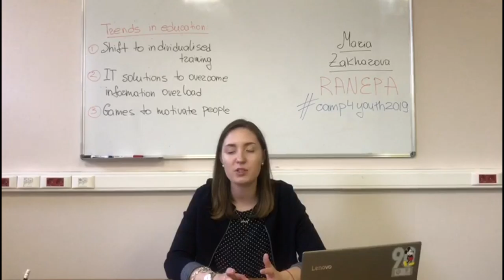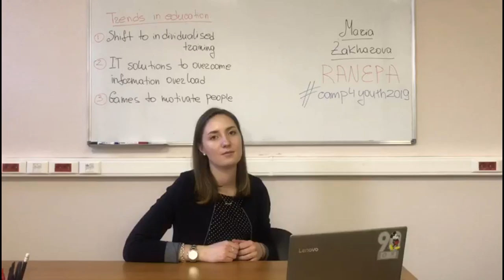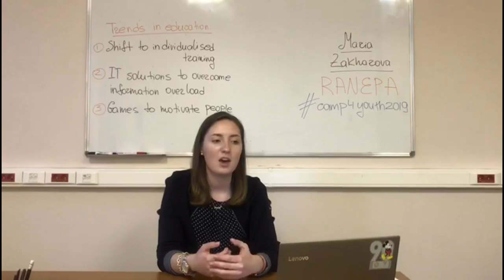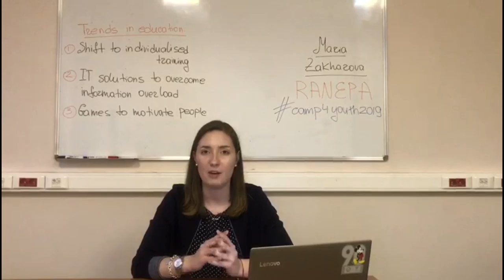Maria Zakharova | RANEPA INTERNATIONAL SUMMER CAMPUS 2019